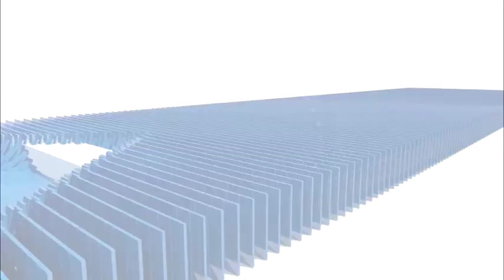आशा को 10,000 रू एवं पर्यवेक्षकों को 15,000 रुपये वेतन दिये जाने की मांग